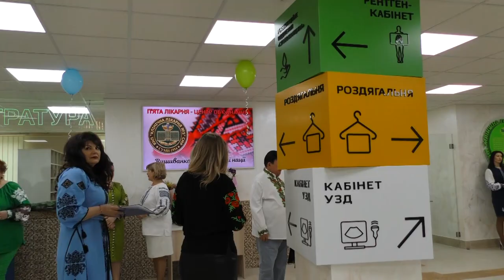В Сумській міській клінічній лікарні номер 5 відкрили оновлену реєстратуру